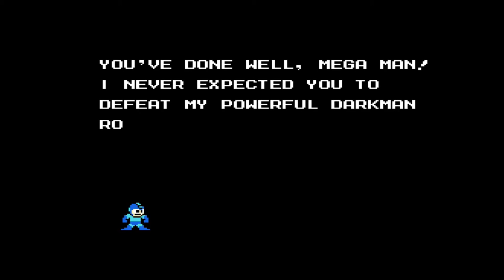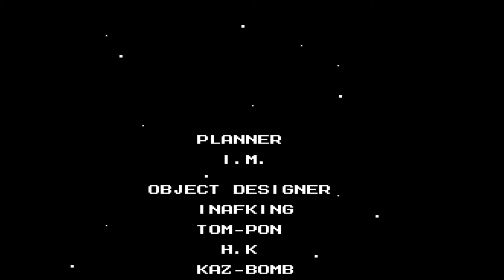Mega Man 5 | All Bosses